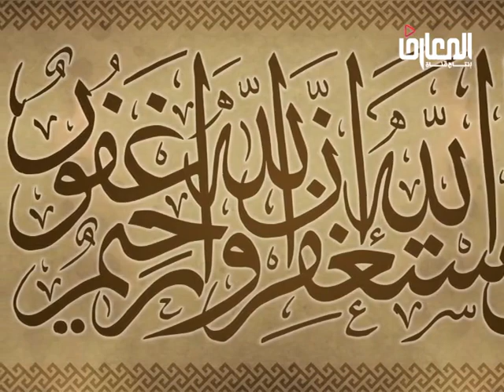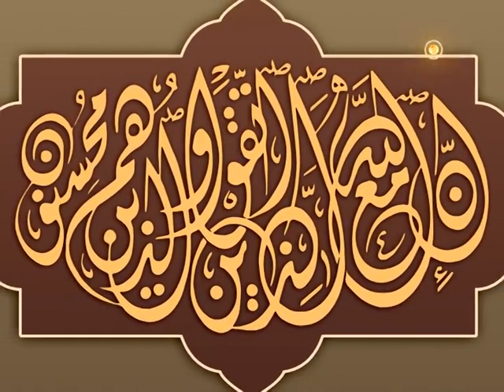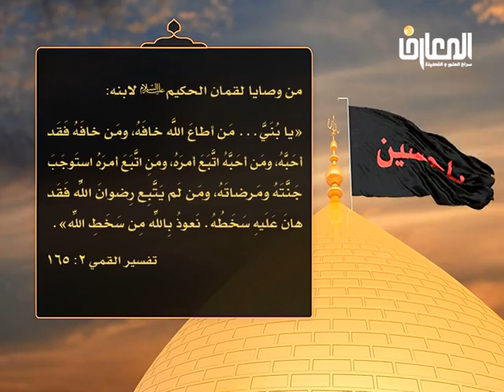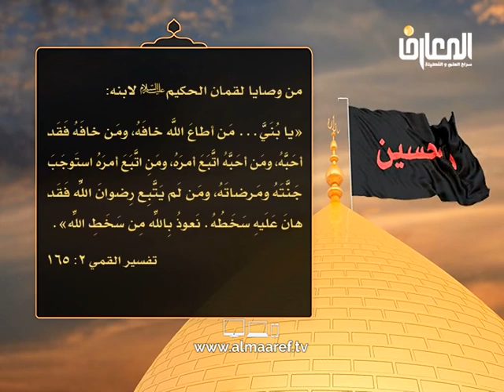الشيخ حسين الكوراني / في محراب كربلاء الجزء الرابع 4 – بناء العلاقه مع الله تعالى